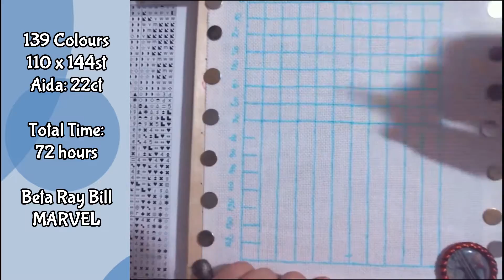Speed Stitching Beta Ray Bill | Embroidery Speed Art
It took a while, but here he is - Beta Ray Bill!.  So glad to finally be done with this guy.  He took so much work, and I'll never look at orange the same way again.